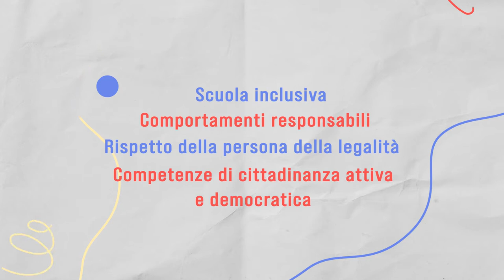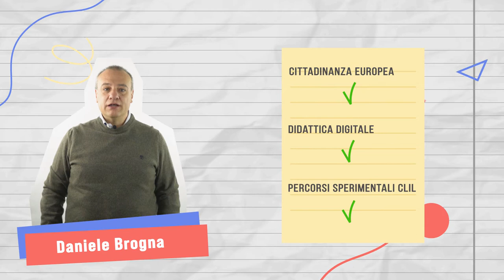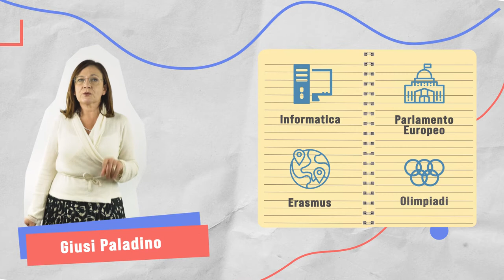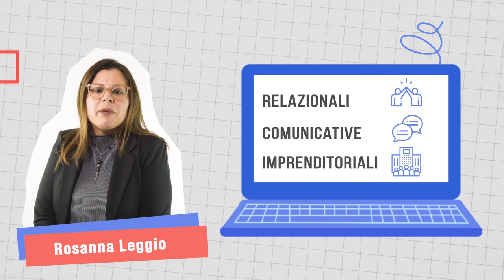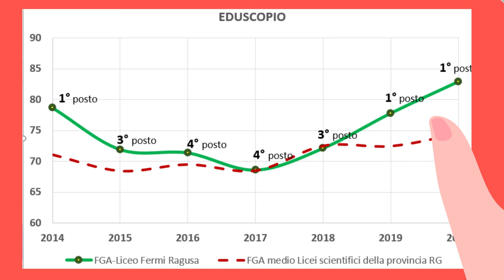Liceo Scientifico "E. Fermi" di Ragusa Orientamento Liceo Scientifico HD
Video di presentazione del Liceo Scientifico "E. Fermi" di Ragusa